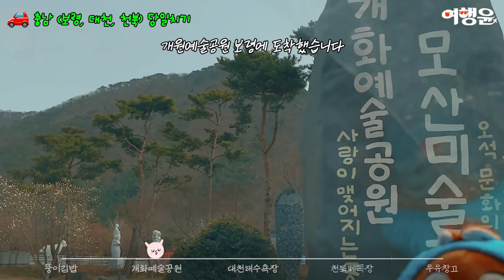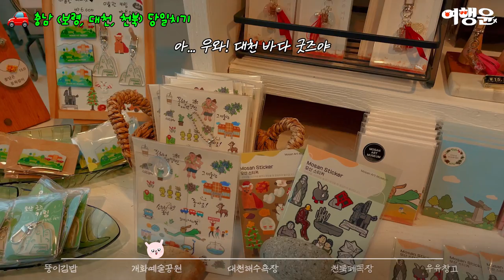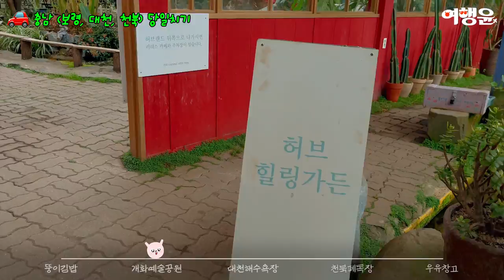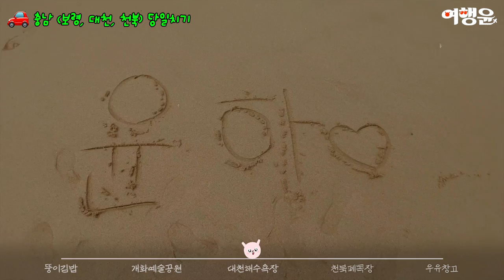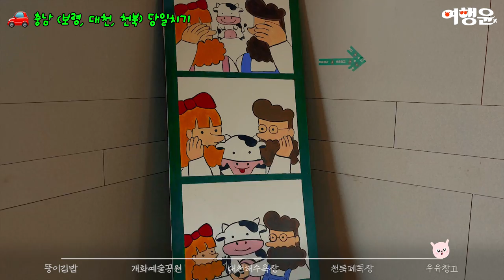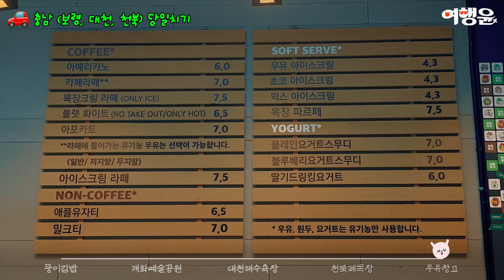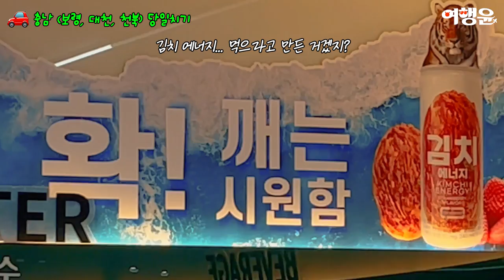보령 ➜ 대천 ➜ 천북 (ft.서울 근교 당일치기 바다여행 코스)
당일치기로 떠난, 충청남도 ?!
한 바퀴 드라이브하고 왔어윤~